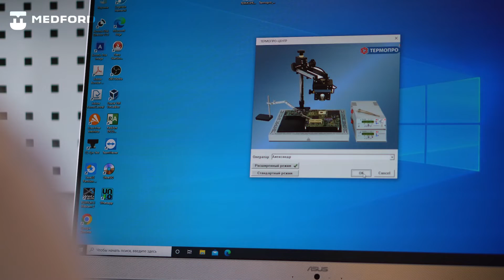Обзор паяльной станции термопро ИК 650-ПРО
Станция нужна нам для сложной пайки BGA компонентов, так как при помощи обычных паяльника и фена произвести сложный ремонт часто просто невозможно.

Для чего же нужна инфракрасная паяльная станция?

Ремонт медицинского оборудования бывает разный. После диагностики можно заменить неисправную плату, а можно ее отремонтировать. Иногда замена неработающего блока оправдана, но часто, значительно дешевле и быстрее произвести компонентный ремонт, т.е. найти элемент на плате который вышел из строя и заменить его.

В арсенале сервисного инженера есть паяльник, фен для пайки микросхем или паяльная станция, как у врача скальпель, ЭХВЧ нож или аргоноплазменный коагулятор.

Все эти инструменты имеют общее предназначение, но разные возможности и точность. К слову сказать, микросхемы бывают разные и современные чипы и процессоры не имеют видимых контактов на плате. Паяльником такие элементы снять и установить обратно просто невозможно. С помощью фена очень велик шанс перегрева соседних элементов на плате или самой платы, что может привести к фатальным последствиям.

Примечание: Пайка BGA микросхем или реболлинг (reballing) – это процесс восстановления массива из шариков (контактов) на нижней площадке платы. Необходимость в этой процедуре возникает в случаях, когда требуется заменить сгоревшую микросхему, предварительно выпаяв её с посадочного места. Эта операция требует высокой точности и ответственности.

Так вот, для таких задач мы используем паяльную станцию термопро ИК 650-ПРО.

►Ключевые особенности ИК станции:
▪️ПО станции для управление температурными профилями с компьютера, что позволяет для разных задач выбрать нужный режим и это полностью исключает перегрев чипа или платы.
▪️2 блока управления которые позволят тончайшим образом настроить температурные режимы пайки вручную или с помощью компьютера.
▪️Термодатчик нужен для того, чтобы контролировать температуру непосредственно на самой плате. Печатная плата обладает большой теплоемкостью и крайне важно точно проконтролировать ее разогрев.
▪️Нижний нагревательный элемент который служит для предварительного нагрева платы, защищая текстолит от перегрева и деформирования.
▪️Верхний нагреватель предназначен для выполнения основной работы пайки с возможностью точного позиционирования.
▪️Лазерный прицел как раз нужен для позиционирования нагревателя на нужном элементе.

Мы долго выбирали эту станцию и она полностью отвечает нашим потребностям при решении самых сложных и ответственных задач по ремонту медицинского оборудования.
Для наших клиентов компонентный ремонт выгоден тем, что он всегда будет дешевле, чем замена всей платы.

Поможем с выбором необходимой медицинской техники под ваши задачи и бюджет.